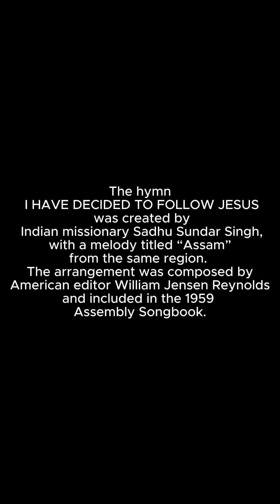I have decided to follow Jesus- March 2024